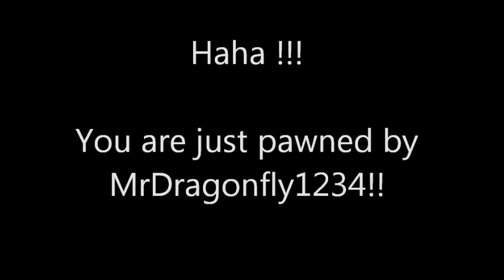Original Nunchuck Fight